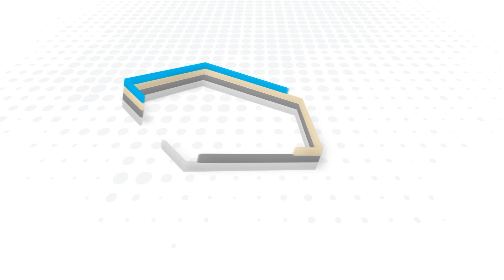৫২তম বিজয় দিবস উপলক্ষ্যে কেন্দ্রীয় সভাপতির শুভেচ্ছা বক্তব্য || রাশেদুল ইসলাম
৫২তম মহান বিজয় দিবস উপলক্ষ্যে ছাত্রসমাজসহ দেশবাসীর প্রতি ছাত্রশিবিরের কেন্দ্রীয় সভাপতি রাশেদুল ইসলামের শুভেচ্ছা বক্তব্য